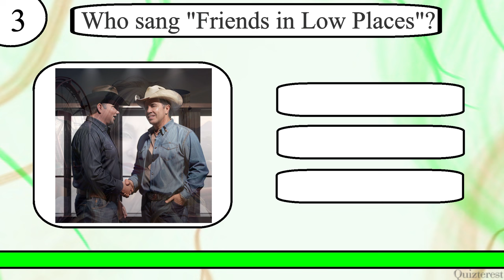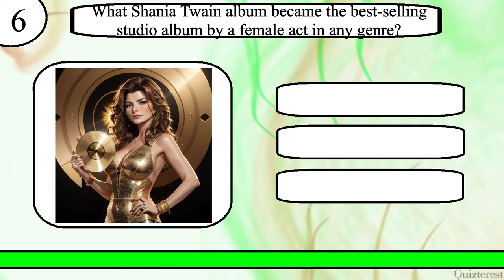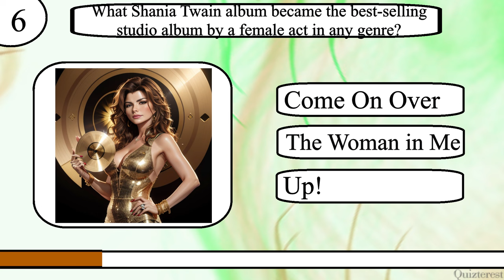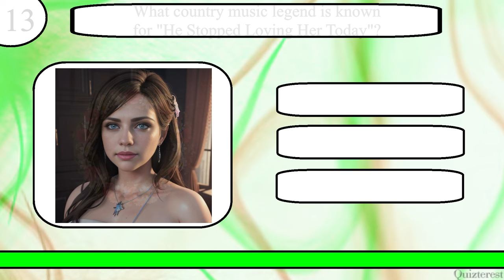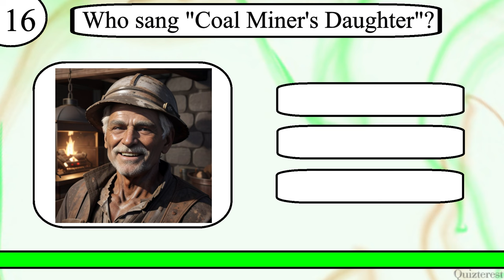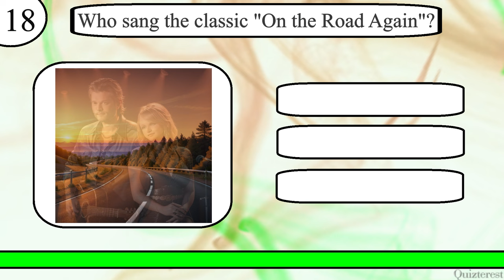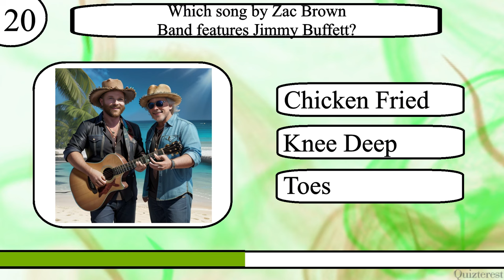Think YOU Know Country Music? Try to Ace This 20 Question Country Music Trivia Quiz!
Test your knowledge of country music with this 20 question quiz from Quizterest.